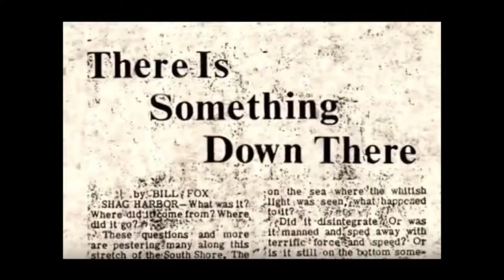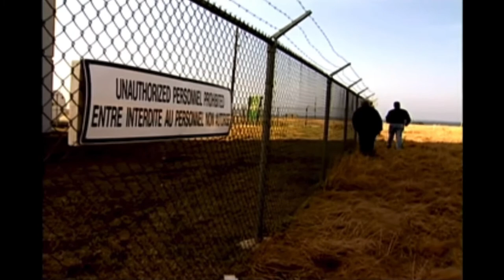Shag Harbour UFO Incident || Spooky Saturday Week 5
Something EXTRAORDINARY happened in the small community of Shag Harbour, NS. Join me as I talk about it!!

Want behind the scenes pics?? Follow these accounts 👇🏻